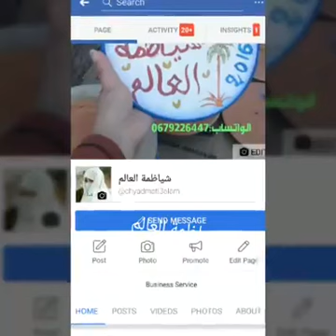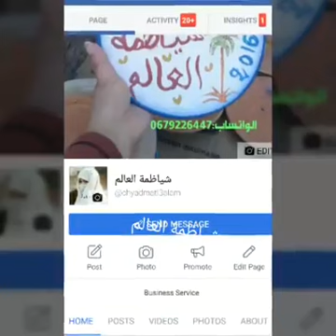وداعا مرض القلب❤وصفة سحرية جميلة و غير مكلفة 👇